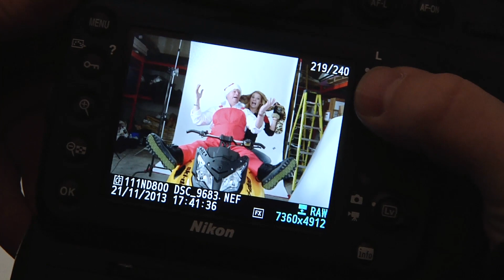Behind the Scenes: Holmes Holiday E-Card 2013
Take a special behind the scenes look at the making of the Holmes Holiday E-Card.